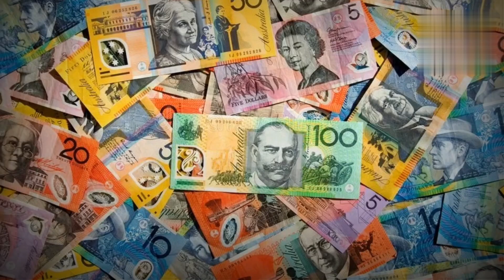How Powerful is Australia? | Australia Military equipments | Australia armed forces